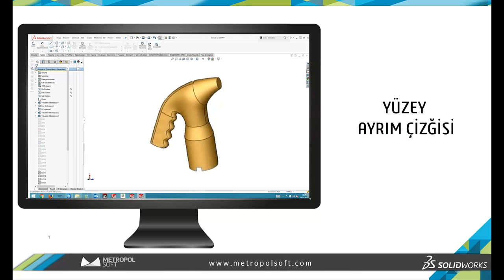SolidWorks Eğitim 2016 Yüzey Ayrım Çizgisi